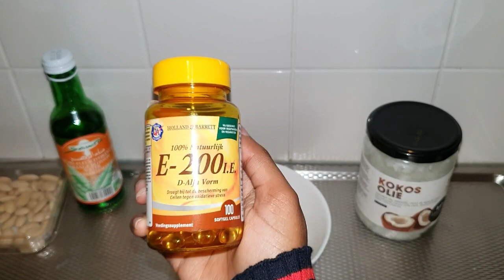sida loo sameeyo Almond cream